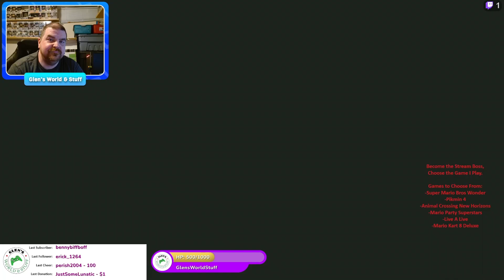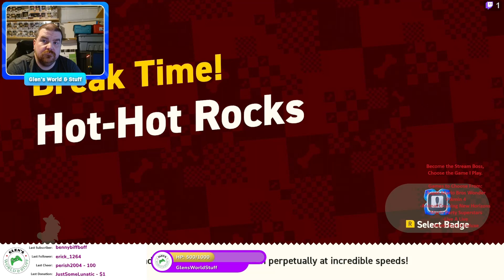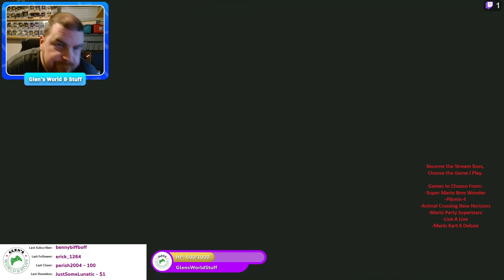Super Mario Bros Wonder on Switch (1261)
This stream was my quest to try and finish Wonder. I'm so close! Can I do it?

for the links to Twitter, YouTube, Twitch, Discord and more.  Any support is always appreciated.

Also I've started Sub goals on Twitch.  If we hit a sub goal I've got stuff to raffle away for the next stream after that.